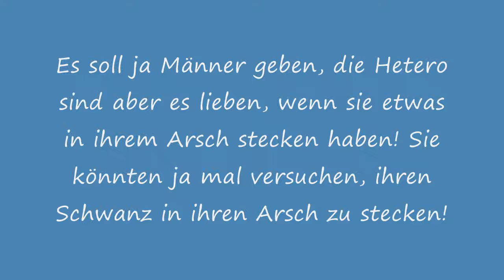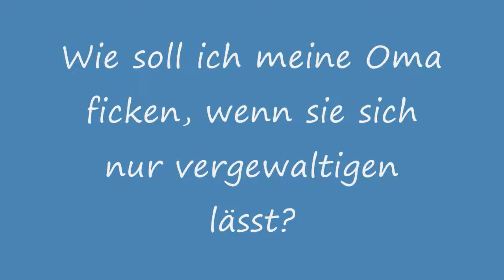Neo Spritz - Besamte Sprüche für dein Loch! Teil 1